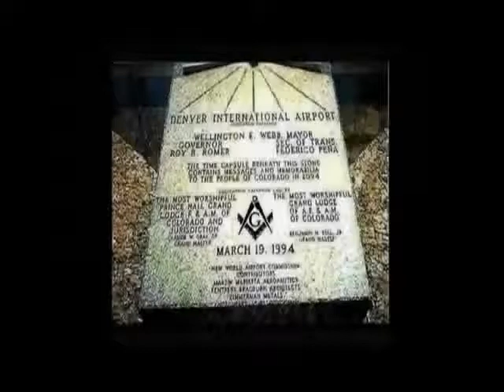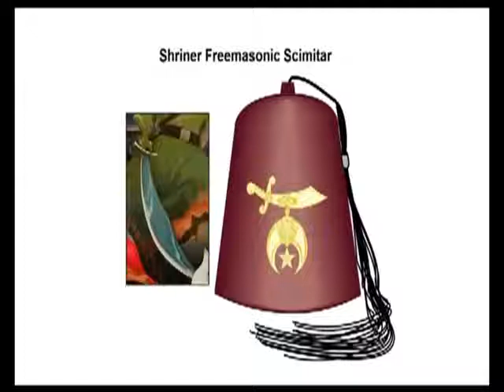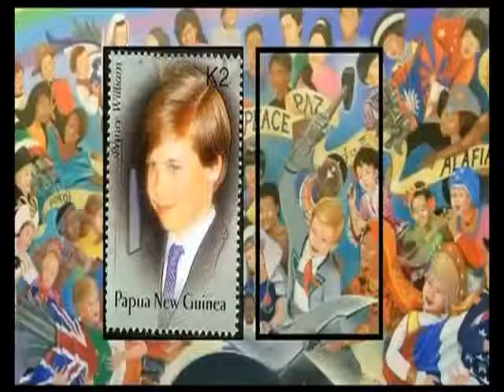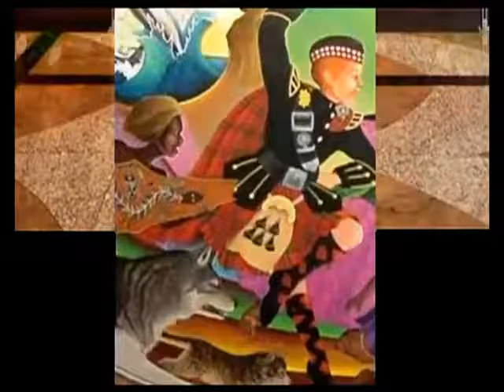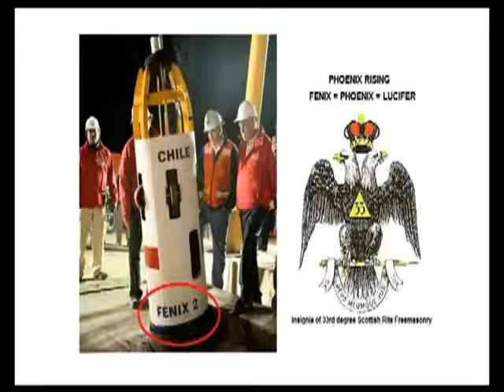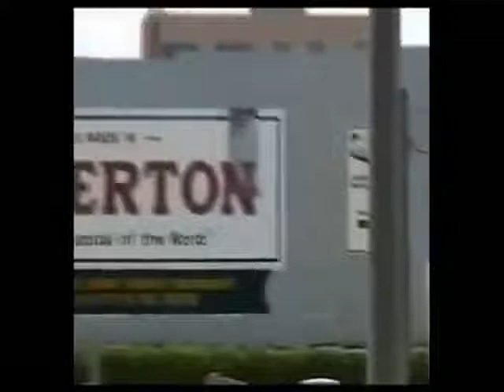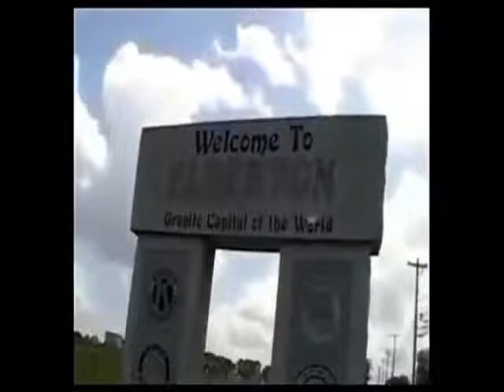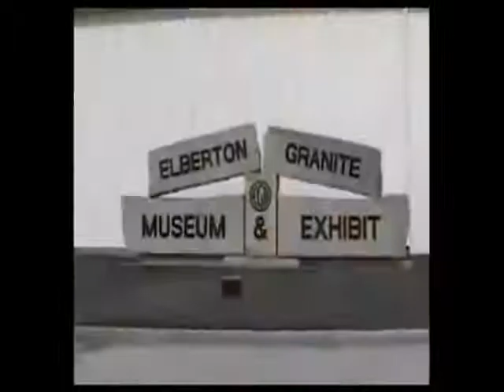America and the Anti-Christ New World Order Part1